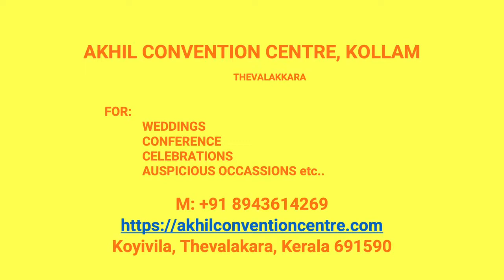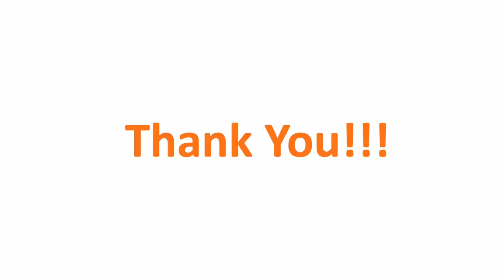Kalyana Mandapam Thalavoor Kollam